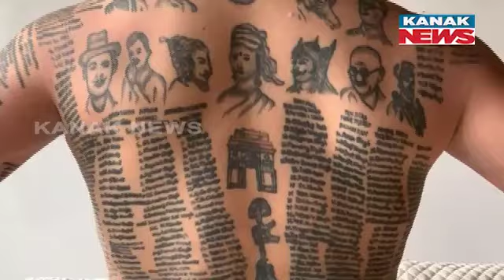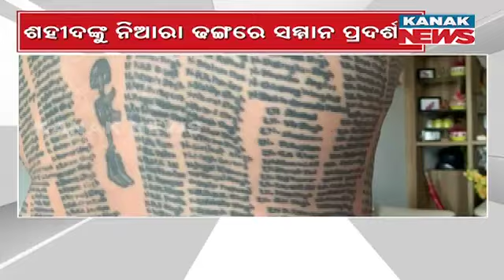Damdar Khabar: Hapur Man Gets Names Of 559 Indian Army Kargil Martyrs Tattooed On His Body